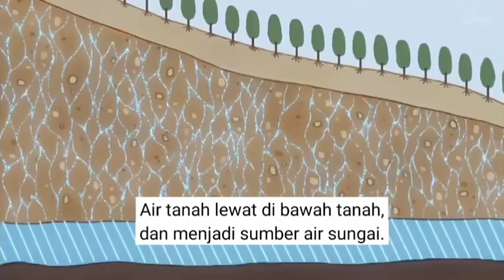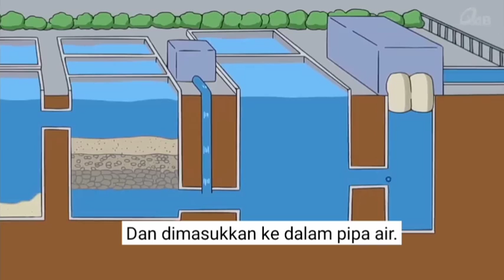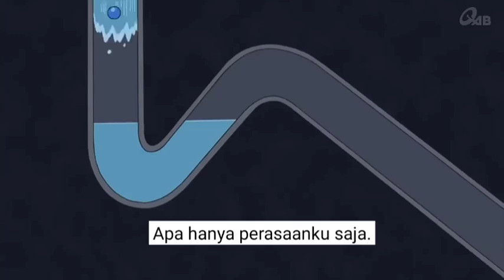Doraemon Terbaru 2023 Kapsul Kehidupan Air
Deskripsi:
Doraemon Episode 749AB Subtitle Indonesia, English, Malay [Konten disini sepenuhnya hasil "Reupload" dari rekaman TV Asahi, sumbernya diberikan di deskripsi video channel ini]
 - Hak cipta TV Asahi - Doraemon (bahasa Jepang: ドラえもん) adalah karakter fiksi dalam serial manga dan anime Jepang dengan nama yang sama yang dibuat oleh Fujiko Fujio, nama pena dari tim penulisan Hiroshi Fujimoto dan Motoo Abiko. Dia adalah seorang laki-laki robot kucing yang melakukan perjalanan kembali dalam waktu dari abad ke-22 untuk membantu seorang remaja laki-laki bernama Nobita. Sebuah "resmi" akta kelahiran untuk karakter memberinya kelahiran tanggal 5 april 2112 Doraemon dikirim kembali dalam waktu dengan seorang anak muda bernama Sewashi Nobi untuk memperbaiki kakek buyutnya, Nobita, sehingga keturunannya dapat menikmati masa depan yang lebih baik. Di dalam kisah aslinya, Nobita tidak mengalami apa-apa kecuali kesengsaraan dan kemalangan, yang diwujudkan dalam bentuk nilai yang buruk dan intimidasi sepanjang hidupnya. Keadaan ini berujung pada jatuhnya bisnis masa depannya yang menyebabkan ia harus meninggalkan keluarganya, yang juga dilanda dengan masalah keuangan. Dalam rangka untuk mengubah sejarah keluarga Nobi, Sewashi awalnya ingin mengirim "super-robot" untuk melindungi Nobita, tetapi dengan uangnya yang sedikit, dia hanya mampu membeli robot tidak sempurna yang ditolak pabrik mainan: Robot kucing antropomorfik bernama Doraemon. Doraemon diciptakan pada tanggal 3 September 2112 oleh Matsushiba Robot Factory (マツシバロボット工場).[5] Ia memiliki fourth-dimensional pocket (四次元ポケット), yang dari sanalah ia menghasilkan gadget, obat-obatan, dan alat-alat dari masa depan. Film tahun 1995 menunjukkan penampilan aslinya; ketika pertama kali diciptakan, Doraemon memiliki telinga dan dicat kuning, tapi dia berubah menjadi biru setelah menangis karena tikus yang makan telinganya. Sumber: Wikipedia - Anda boleh mengunggah semua konten di channel ini dengan syarat tempel credits penerjemah. Jika keberatan, tidak masalah.